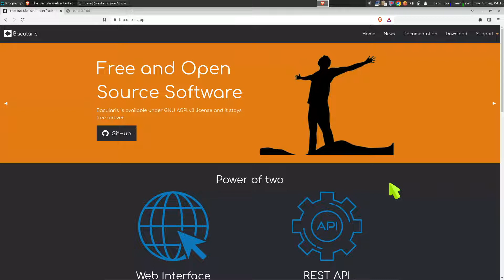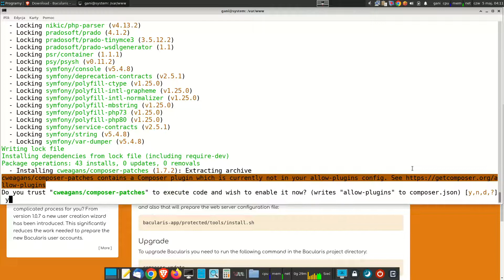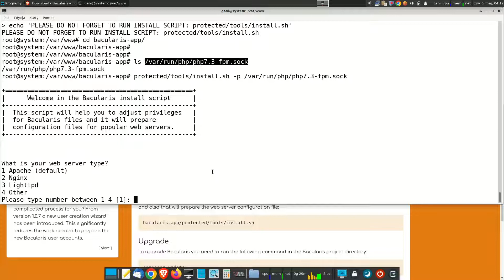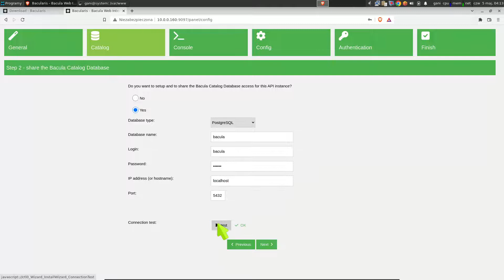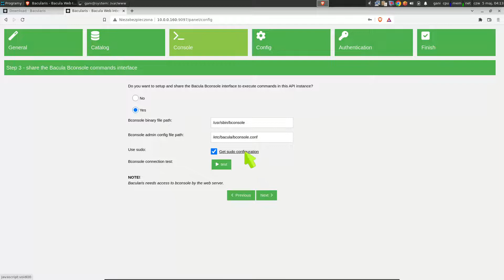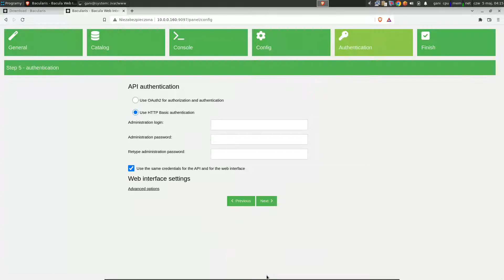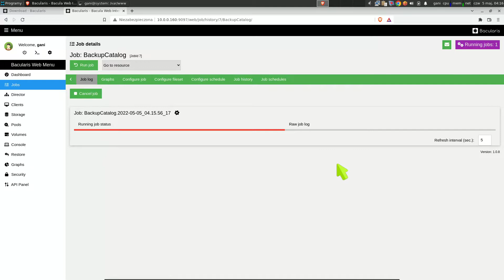Bacularis Web - installation on DEB-based system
With this guide you can learn how to install Bacularis on DEB-based system. Used web server is Nginx, PHP runs as PHP-FPM (FastCGI Process Manager) on default system user 'www-data'.

UPDATE: 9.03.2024 After changing new look and feel on the Bacularis web site, the DOWNLOAD page is no longer in the main top menu, but you can find it in the documentation